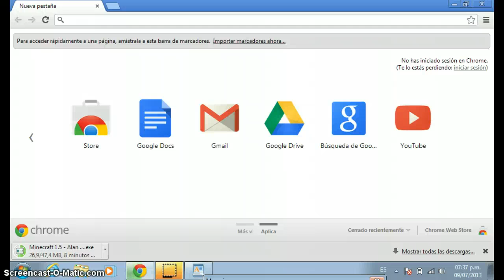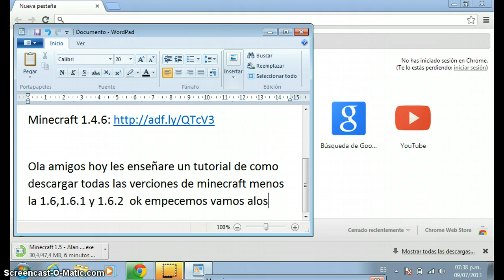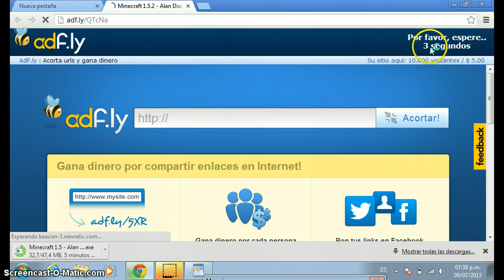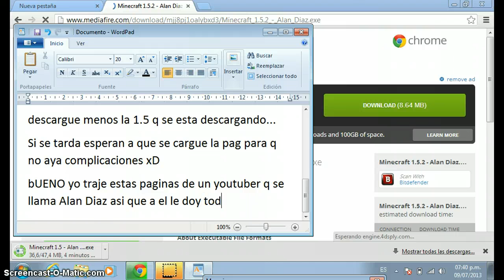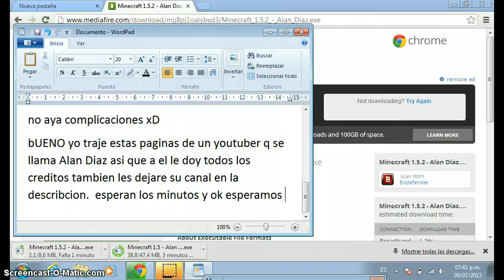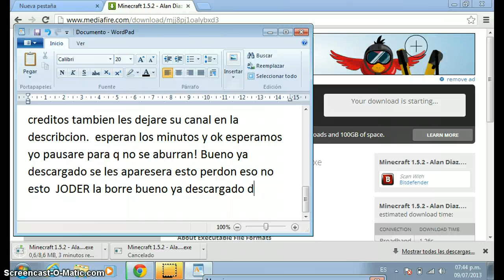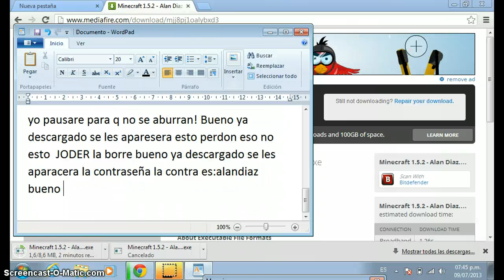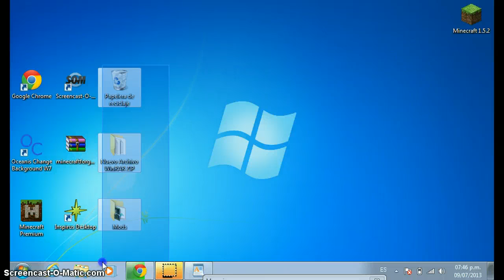Como descargar todas las versiones de minecraft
Los Links aca Abajo

Cuando Salga una mejor version de la 1.6 o 1.6.2 las subire